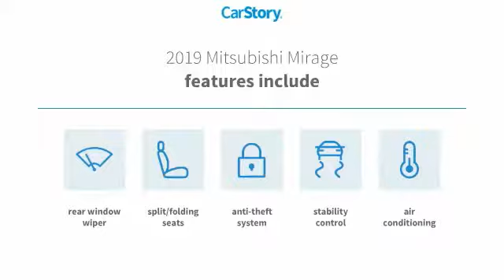2019 Mitsubishi Mirage ES New N10629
This vehicle won't be on the lot long! A great vehicle and a great value! Mitsubishi prioritized comfort and style by including: a rear window wiper, air conditioning, and a split folding rear seat. Smooth gearshifts are achieved thanks to the efficient 3 cylinder engine, and for added security, dynamic Stability Control supplements the drivetrain. We pride ourselves in the quality that we offer on all of our vehicles. Please don't hesitate to give us a call.